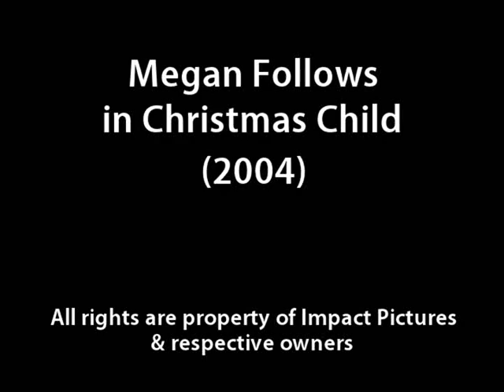Megan Follows in Christmas Child (2004)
Clips for the movie Christmas Child.